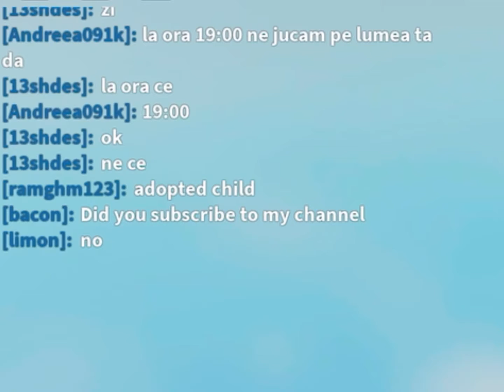annoying people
goodbye 2021